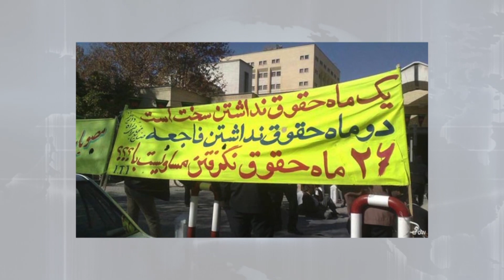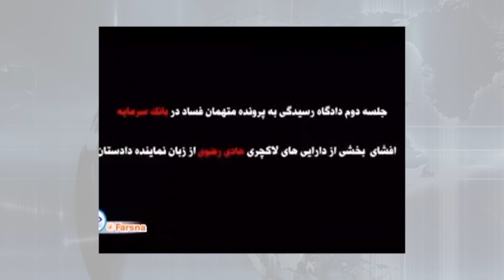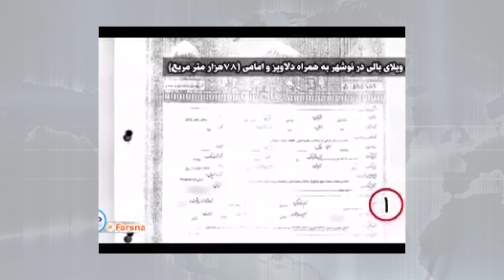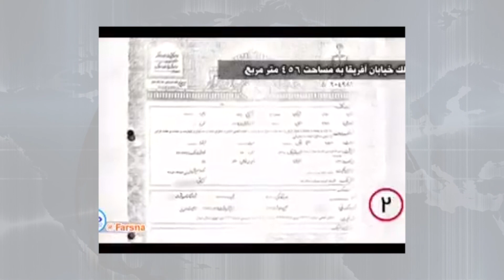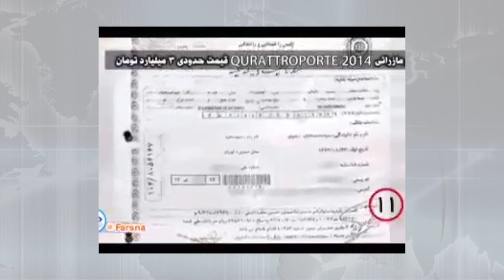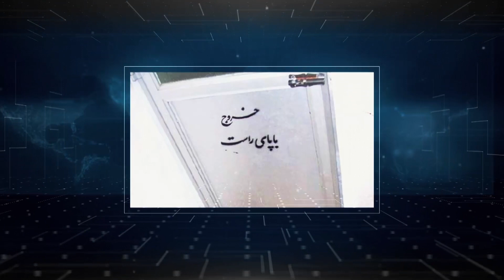تفسیر خبر پنجشنبه ۲۷ تیر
اخبار ویژه از جمهوری فقیه: چگونه با توسل به اباصالح میلیاردر شویم؟
امشب در تفسیر خبر